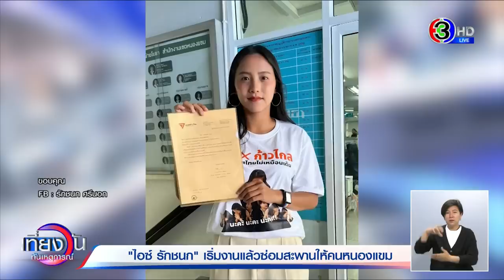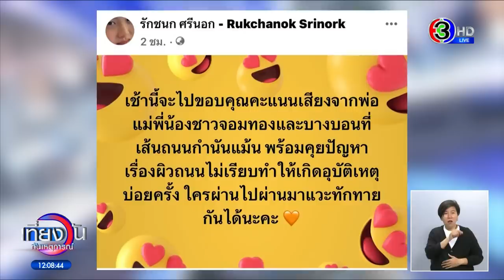'ไอซ์ รักชนก' เริ่มงานแล้วซ่อมสะพานให้คนหนองแขม ด้าน 'วัน อยู่บำรุง' เจ้าถิ่นเก่าลั่น "ผมซ่อมมาก่อน"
'ไอซ์ รักชนก' ลงพื้นที่แล้ว ซ่อมสะพานให้คนหนองแขม ด้าน 'วัน อยู่บำรุง' เจ้าถิ่นส.ส.เขตบางบอน ชี้แจงแพ้เลือกตั้งเพราะกระแส ลั่นงานที่เคยดูแลทำมา 10 ปี แล้วแต่กลับถูกลืม ยกคำโบราณ คนล้มอย่าข้าม-ด้อยค่ากัน เผยสะพานจุดที่ 'ไอซ์ รักชนก' ว่าที่ ส.ส. พรรคก้าวไกลคนใหม่ ลงไปซ่อมนั้น เจ้าตัวทำมาเป็นปีแล้วแต่ไม่เป็นข่าว

ไอซ์ รักชนก ศรีนอก ว่าที่ ส.ส.พรรคก้าวไกล เริ่มงานแล้ว โดยเมื่อวานี้ เจ้าตัวได้โพสต์ข้อความลงในเฟซบุ๊ก หลังไปยื่นหนังสือถึงสำนักงานเขตหนองแขม เกี่ยวกับสะพานมีสภาพเก่า ชำรุนทรุดโทรม ทำให้ชาวบ้านเดือดร้อน โดยบอกว่า ยื่นหนังสือปุ๊บสำนักงานเขตหนองแขมจัดการปั๊บ รวดเร็วทันใจ ขอขอบคุณทุกท่านในสำนักงานเขตหนองแขมที่ให้ความร่วมมือเป็นอย่างดี เบื้องตันวันนี้ทีมฝ่ายโยธานำไม้มาซ่อมแซมที่ให้ความร่วมมือเป็นอย่างดี โดยนำไม้มาเสริมดามส่วนที่แตกหัก ผุ เปราะ เพื่อป้องการอุบัติเหตุซึ่งเกิดจากส่วนที่ชำรุด

และ ล่าสุด ไอซ์ รักชนก โพสต์เฟซบุ๊ก ว่า เช้านี้จะไปขอบคุณคะแนนเสียงจากพ่อแม่พี่น้อง ชาวจอมทอง และบางบอนที่เส้นถนนกำนันแม้น พร้อมคุยปัญหาเรื่องผิวถนนไม่เรียบ ทำให้เกิดอุบัติเหตุบ่อยครั้ง ใครผ่านไปผ่านมา แวะทักทายกันได้นะคะ หลังจากที่โพสต์เผยแพร่ไป ปรากฎว่ามีคนเข้ามาชื่นชมจำนวนมาก และมีการเปรียบเทียบกับคนเก่าที่บริหารในพื้นที่นี้

ล่าสุด นายวัน อยู่บำรุง อดีต ส.ส.พรรคเพื่อไทย ไลฟ์สดผ่านทางเฟซบุ๊ก หลังถูกโจมตีหลังการเลือกตั้ง ระบุว่า "โบราณบอกว่าคนล้มอย่าข้าม แต่คนบางคนกระทืบซ้ำอีก ไม่เป็นไรล้มเพื่อลุกเป็นบทเรียน ไม่ชอบไม่เชียร์ไม่ว่า อย่ามาด้อยค่าอะไรพวกผมเลย พวกผมแพ้แล้วคุณจะเอาอะไรอีกโดยส่วนหนึ่งที่แพ้ เพราะกระแสพรรคก้าวไกลมาแรง ทำให้ประชาชนดันลืมคนที่ทำมา 10 ปี พอกระแสช่วงเลือกตั้งสั้นๆมันแรง หลายคนเลยลืม นอกจากนี้ ยังบอกว่า อย่ามาด้อยค่ากันมันไม่แฟร์ ที่บอกว่าถ้าทำเยอะเขาคงไม่ลืม ทุกคนเขาก็ทำเยอะ ไม่ว่าจะเป็น ส.ส.จิรายุ ห่วงทรัพย์ จากเพื่อไทย ส.ส.พลภูมิ วิภัติภูมิประเทศ เพื่อไทย และอีกหลายคน เขาก็ทำเยอะ ก็แพ้กระแสเหมือนกัน

"ตอนนี้มีคนส่งข่าวมาให้ดูบอกว่า คุณไอซ์ รักชนก ว่าที่ ส.ส.คนใหม่ ไปขอซ่อมสะพานตรงวัดภาษีเจริญ ขอชื่นชมที่ตั้งใจทำงาน แต่ขอบอกว่าตอนเป็น ส.ส.ขณะนั้นเป็นฝ่ายค้าน ได้ซ่อมแซมแล้ว ผ่านไปเป็นปีก็เลยพัง และขอทำสะพานปูนแล้ว ส่วนใครจะให้เครดิตหรือไม่ผมไม่แคร์ แต่อย่ามากล่าวหาว่าไม่ทำ พร้อมฝากถึง น้องไอซ์ ว่ายินดีให้คำปรึกษาเรื่องพื้นที่ถ้าไม่รู้มาถามได้

อ่านข่าวเพิ่มเติมได้ที่